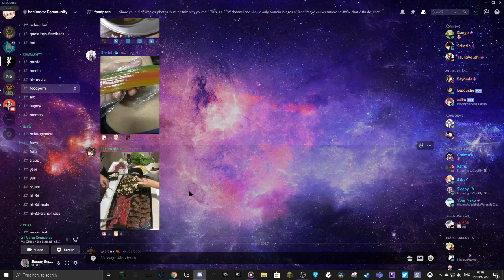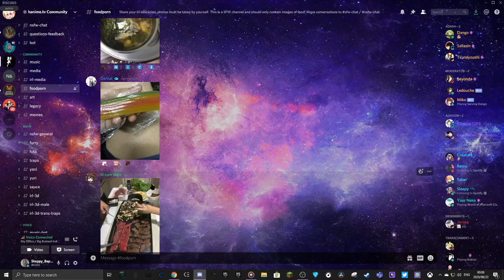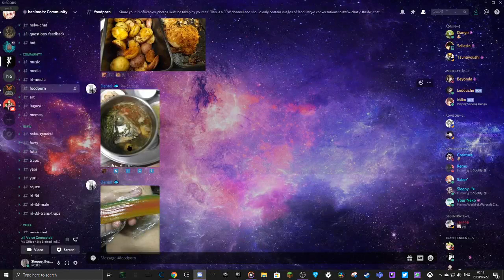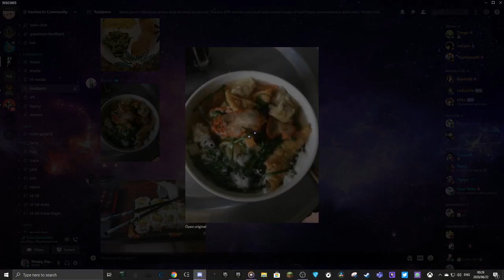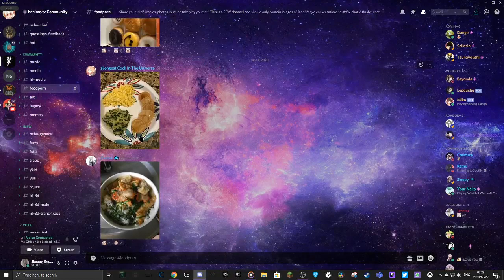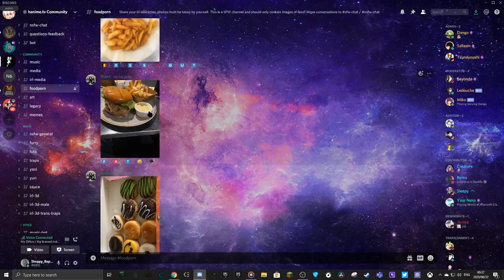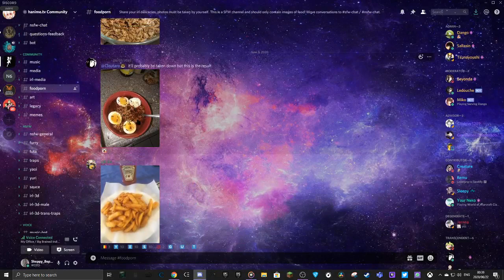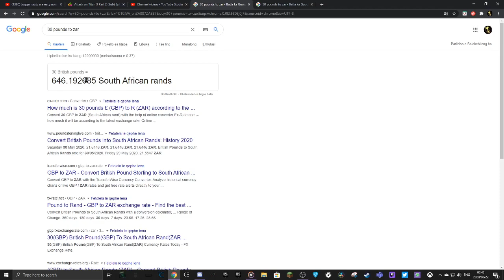WE WERE SO CLOSE TO GREATNESS!! | Food Review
We almost went the entire episode without seeing someone eating on a bed  :((